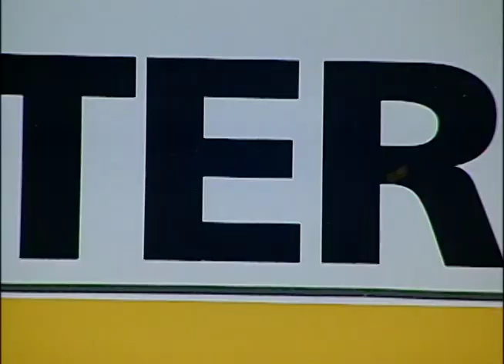AGanarYReir | Licenciado del amor.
Martes 15 Octubre 2019